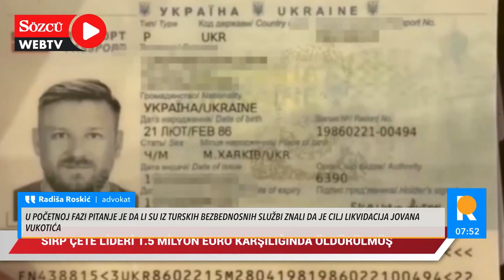UBIJENI VUKOTIĆ SARAĐIVAO SA TURSKOM MAFIJOM? Dokazi iz telefona najveća misterija likvidacije